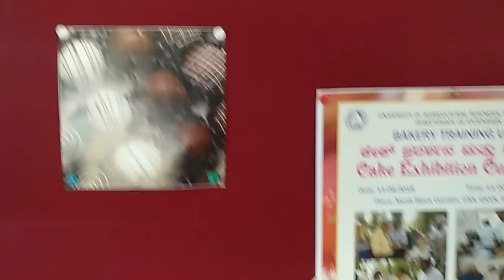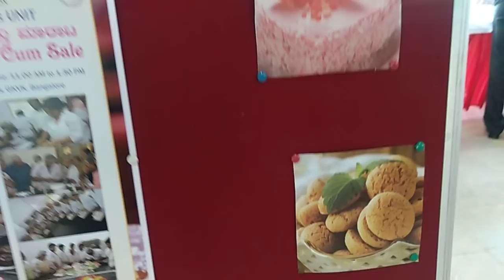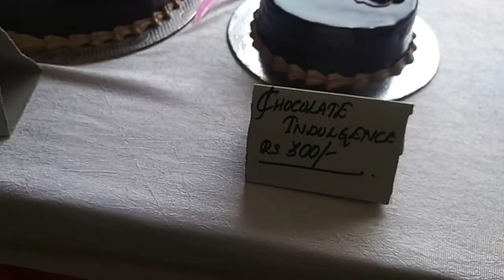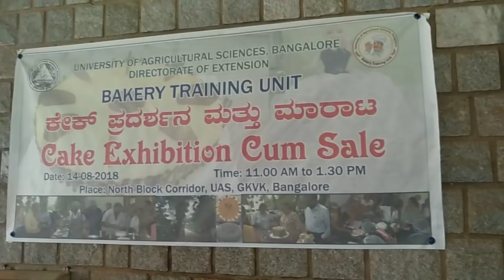Cake exhibition cum sale 14.8.18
Bakery training unit, UAS Bengaluru